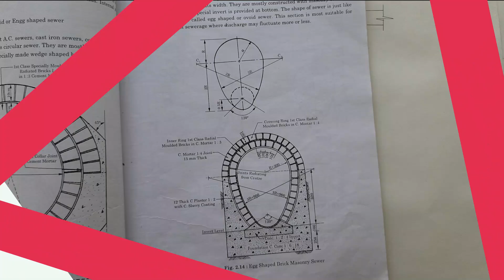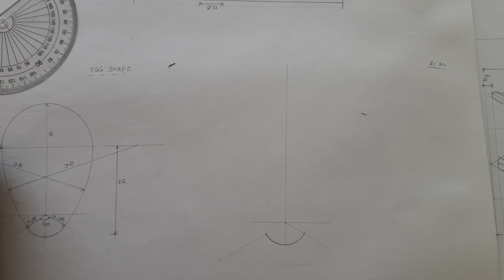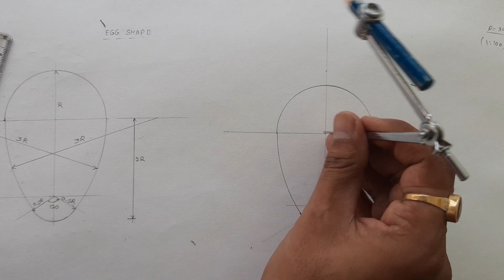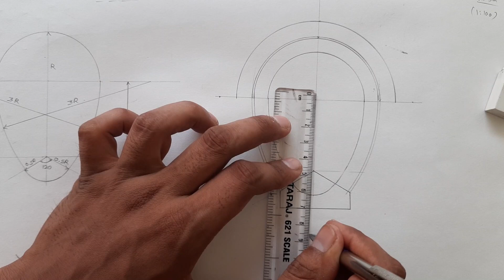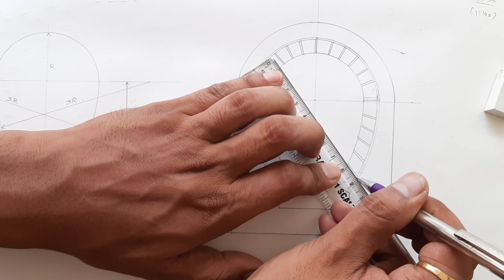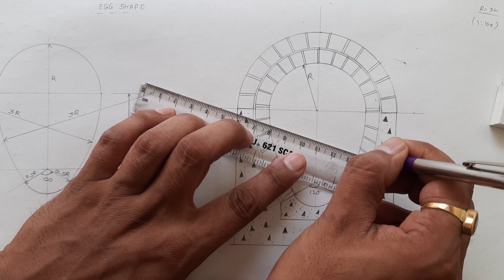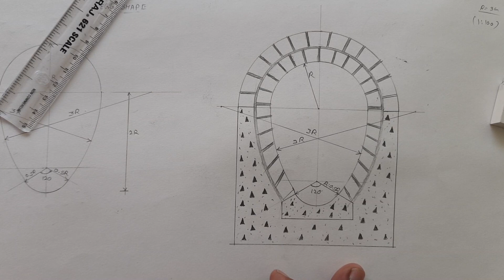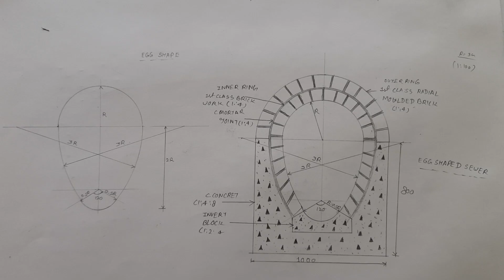EGG SHAPED SEWER (STANDARD TYPE).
IN THIS VEDIO WE LEARN HOW TO DRAW A EGG SHAPED SEWER WHICH IS ALSO CALLED EGG SHAPED SEWER.
AND WE ALSO KNOW ABOUT THAT FUNCTIONING.